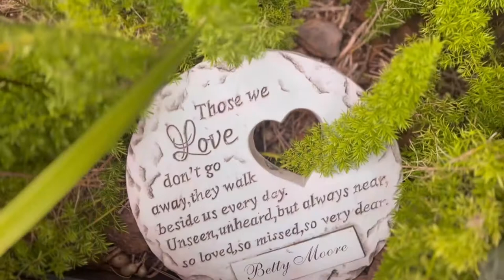June 19th | Father’s Day Dinner